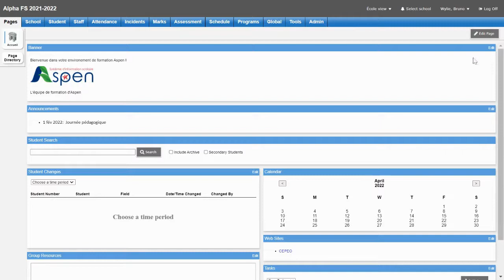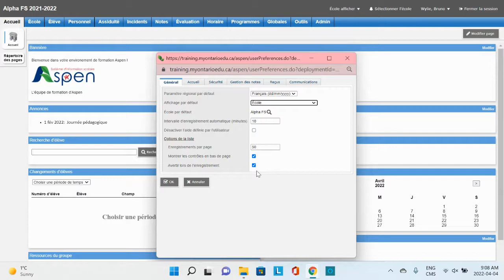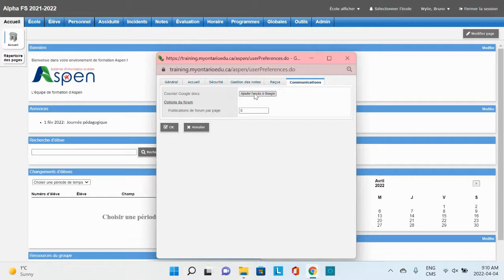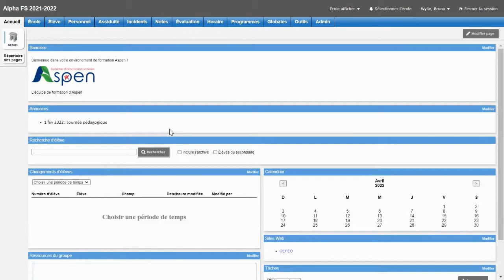Gestion des préférences (vue école)